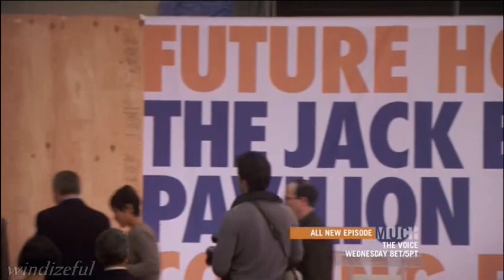5x18 : Chuck Bass #2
Chuck invites Jack to town to thank him for saving his life, but finds the trip doesn't go exactly as planned